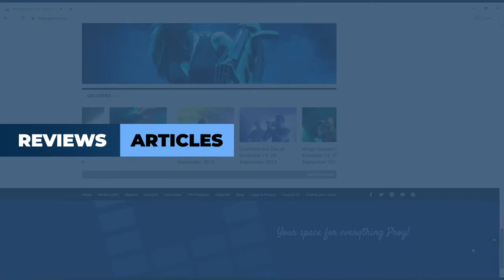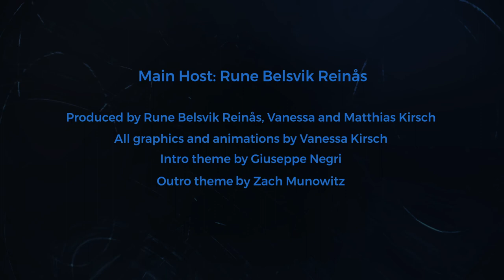Progtalks with Mattias Olsson (Änglagård, Pixie Ninja, White Willow). Ep. 02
This week our guest is the amazingly prolific Mattias Olsson. Most of you might know him as the drummer of legendary Swedish prog-rock act "Änglagård", but that is, of course, just a tiny part of  Olsson's massive output. “Uncle Prog” (Rune Belsvik Reinås) talks to him about his work, both as a musician and a producer. We discuss his recent releases, including his own project Molesome, and of course the magnificent tribute to Tom Doncourt with “Tom Doncourt & Mattias Olsson's Cathedral”. We also find time to go into a plethora of other bands and projects that Mattias has, or is working with.